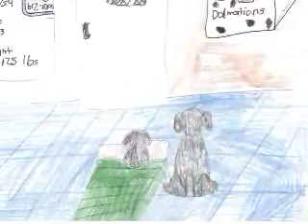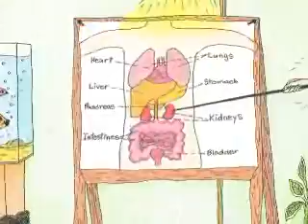Seebo Interview 032515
Highlights from Stacy's interview with Donna Seebo, a radio talk show host based in the Pacific Northwest.